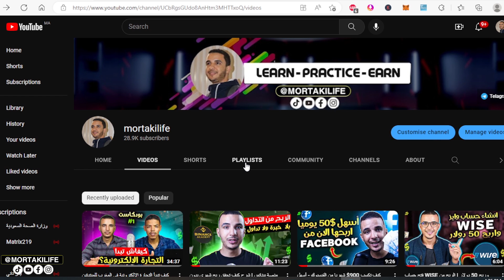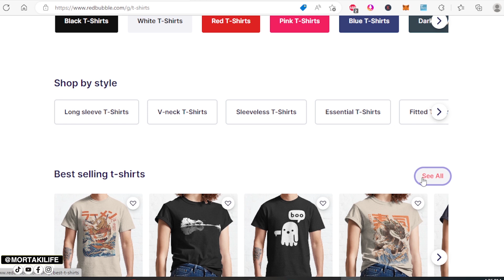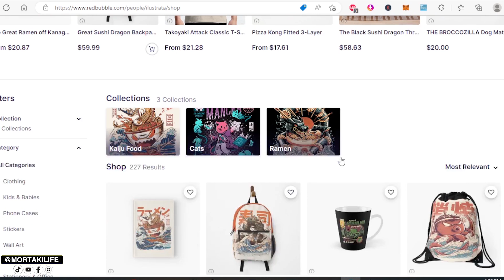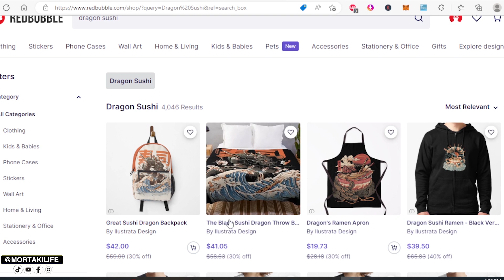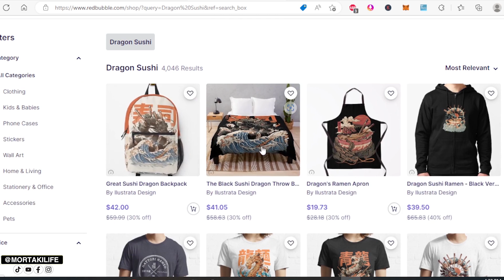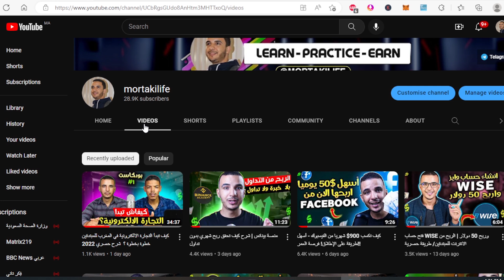كيف تحقق عشرين مبيعة خلال 24 ساعة على موقع ريدبابل؟؟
ربح المال عبر الإنترنت أصبح من أكثر الطرق لربح المال وتحقيق دخل سلبي. يمكن لأي شخص العمل في التجارة الالكترونية وتحقيق أرباح من خلال بيع منتجاتهم أو خدماتهم أو حتى العمل كمستقل على الإنترنت.